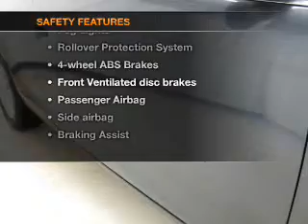2007 Volkswagen Eos - Duluth GA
Year: 2007
Make: Volkswagen
Model: Eos
Trim: 2.0T
Engine: 2.0 liter inline 4 cylinder 16 valve
Transmission: 6-Speed Manual
Color: Island Gray
Mileage: 48840
Address:
3325 Satellite Blvd